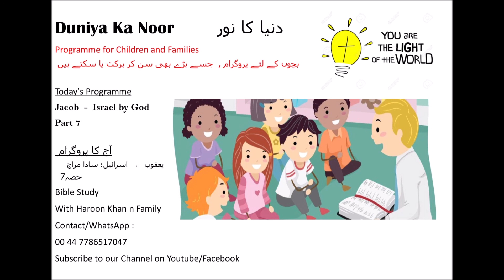Duniya Ka Noor - Story of Jacob - Part - 7--دنیا کا نور, یعقوب کی کہانی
This Programme series "Duniya Ka Noor" is especially for Christian Children to grow in the Word of God
Parents and Churches can also benefit